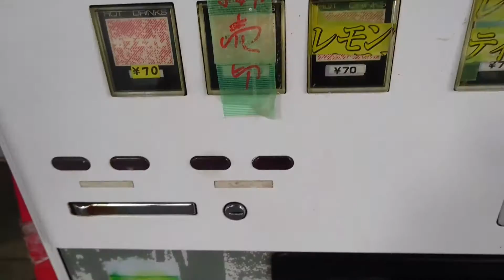自動販売機 ドヤ街寿町で安いコーヒーを買って見た。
good tasteおすすめします！
と書いてあったので、それを
買いました。70円でおそらく
寿町で一番安いコーヒーかな？